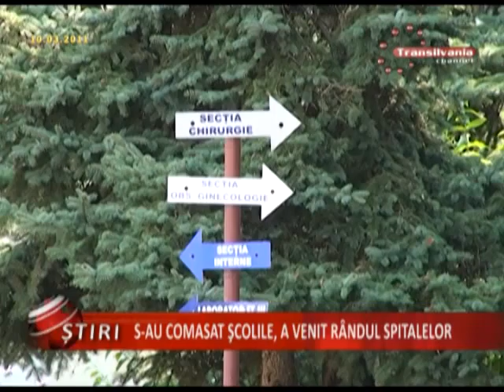09 Sau Comasat Scolile A Venit Randul Spitalelor